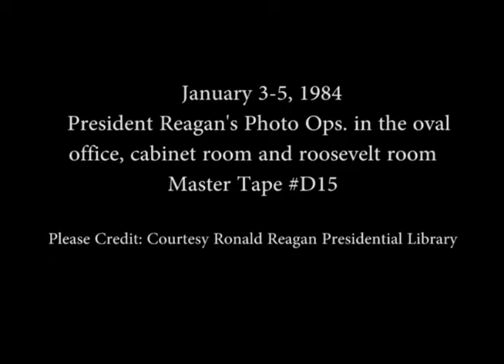President Reagan’s Photo Opportunities on January 3-5, 1984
Full Title: President Reagan’s Photo Opportunities in the Oval Office, Cabinet Room and Roosevelt Room on January 3-5-, 1984. President Reagan Meeting with Ambassador Donald Rumsfeld and a Statement on the Release of Lieutenant Goodman in the Oval Office on January 3, 1984. President Reagan Meeting with the Cabinet Council on Human Resources and Cabinet Council on Natural Resources Environment in the Cabinet Room on January 3, 1984. President Reagan's Budget Meeting with Senators Robert Dole, Howard Baker and Pete Domenici in the Oval Office in January 3, 1984. President Reagan's Drop By Meeting of Leaders of Agriculture Organizations in the Roosevelt Room on January 5, 1984. President Reagan Meeting with the Council on Management, Administration in the Cabinet Room on January 5, 1984. President Reagan Meeting with James Emery in the Oval Office on January 5, 1984. President Reagan Meeting with Mrs. America Susan Goodman in the Oval Office on January 5, 1984

Transcript: N/A

Production Date: 1/3-5/1984

Access Restriction(s):Unrestricted
Use Restriction(s):Unrestricted